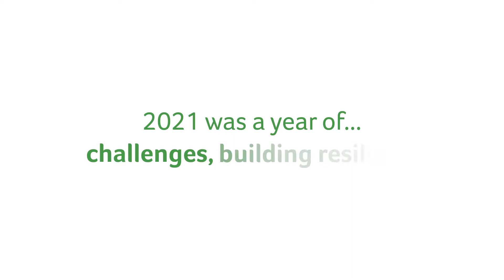CPA celebrates International Day of Disability 2021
In celebration of International Day of Disability on 3 December, here's some great moments our community celebrated in 2021.

IDPwD is a day to challenge the way people think about disability and help create a more inclusive Australia - something we work towards every day at CPA.

We're proud to support an incredible group of clients, empowered by a wonderful community of staff, researchers and families who strive every day to support people living with cerebral palsy and similar disabilities to live their best lives.